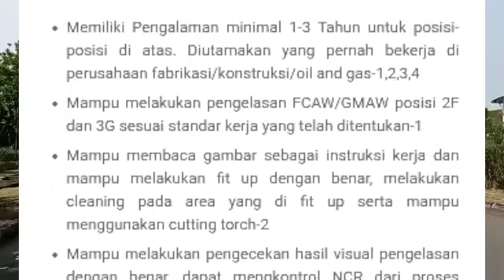Loker Batam hari ini PT. IEG Oilfield Indonesia | Lowongan kerja hari ini